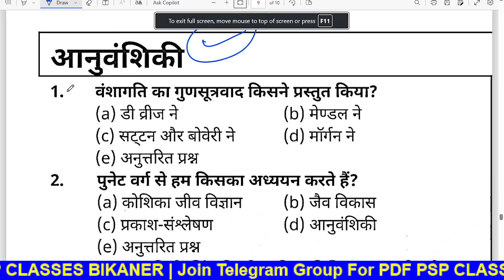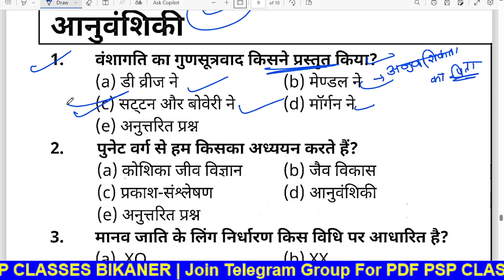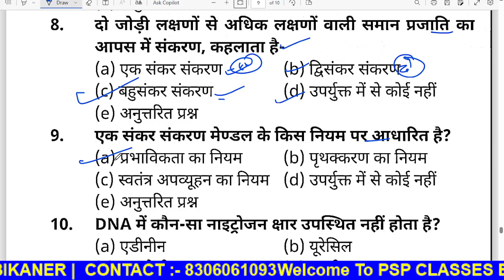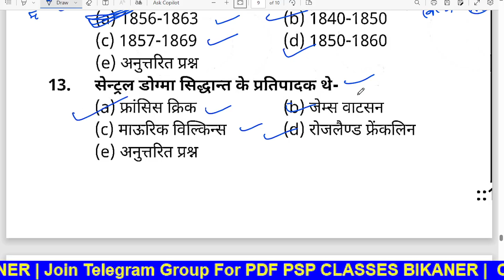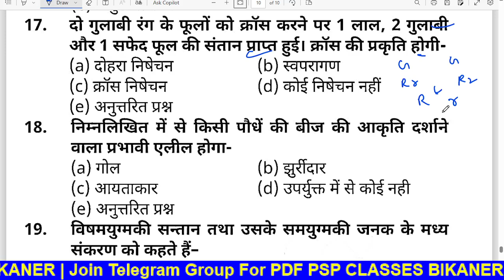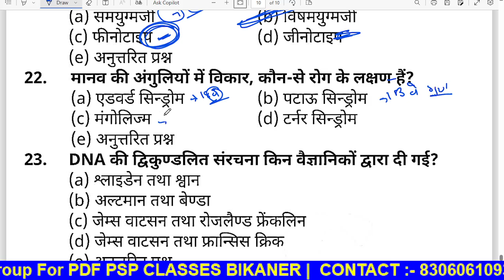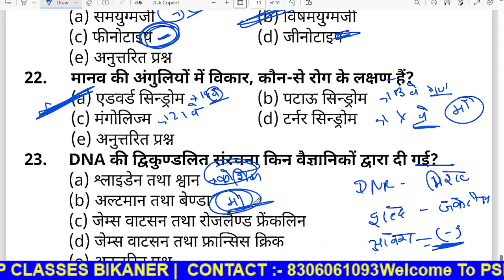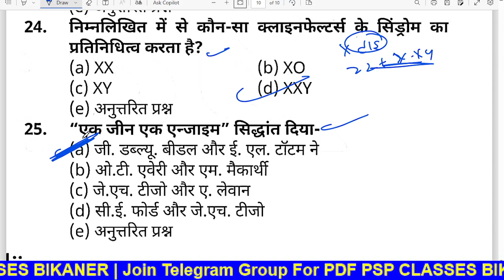CET Science Class 2024 | Rajasthan CET 12th Level/Graduation Level 2024 Exam | #15